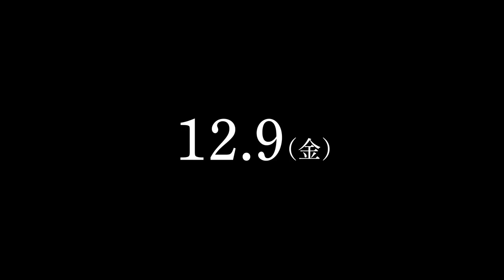12.9(金)公開 『夜、鳥たちが啼く』｜30秒予告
『そこのみにて光輝く』『オーバー・フェンス』
原作：佐藤泰志×脚本：高田亮
鬼才・城定秀夫監督が描く、傷ついた男女のかすかな希望の物語

12月9日(金)より新宿ピカデリーほか全国公開！

【STORY】
若くして小説家デビューするも、その後は鳴かず飛ばず、同棲中だった恋人にも去られ、鬱屈とした日々を送る慎一（山田裕貴）。
そんな彼のもとに、友人の元妻、裕子（松本まりか）が、幼い息子アキラを連れて引っ越してくる。
慎一が恋人と暮らしていた一軒家を、離婚して行き場を失った2人に提供し、自身は離れのプレハブで寝起きするという奇妙な共同生活。自分自身への苛立ちから身勝手に他者を傷つけてきた慎一は、そんな自らの無様な姿を、夜ごと終わりのない物語へと綴ってゆく。
書いては止まり、原稿を破り捨て、また書き始める。それはまるで自傷行為のようでもあった。
一方の裕子は、アキラが眠りにつくと一人町へと繰り出し、行きずりの男たちと逢瀬を重ねる。親として人として強くあらねばと言う思いと、埋めがたい孤独との間でバランスを保とうと彼女もまた苦しんでいた。そして、父親に去られ深く傷ついたアキラは唯一母親以外の身近な存在となった慎一を慕い始める。慎一と裕子はお互い深入りしないよう距離を保ちながら、3人で過ごす表面的には穏やかな日々を重ねてゆく。だが2人とも、未だ前に進む一歩を踏み出せずにいた。そして、ある夜・・・。

【CAST＆STAFF】
監督：城定秀夫
原作：佐藤泰志「夜、⿃たちが啼く」（所収「⼤きなハードルと⼩さなハードル」河出⽂庫刊）
出演：⼭⽥裕貴、松本まりか

2022年/日本/115分/シネマスコープ/5.1ch/配給：クロックワークス